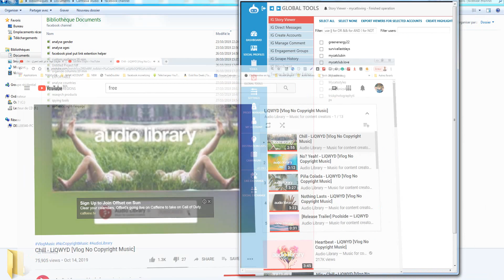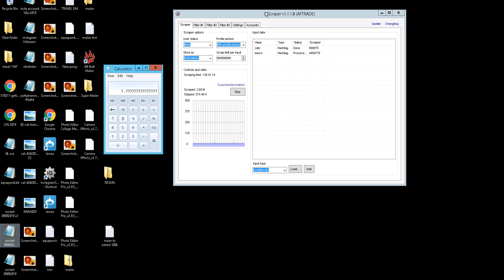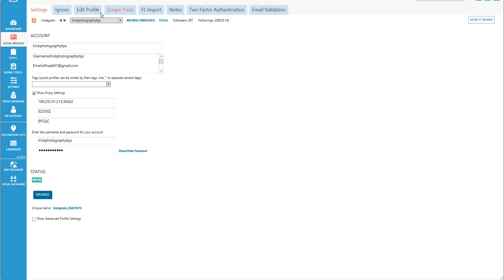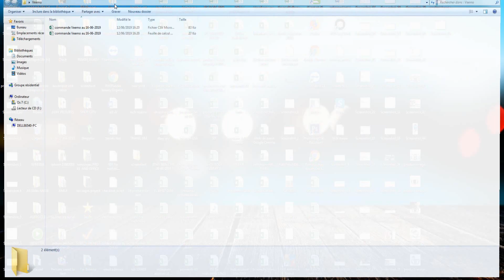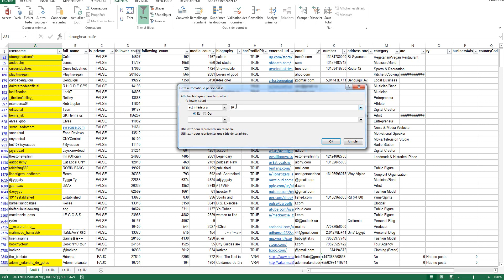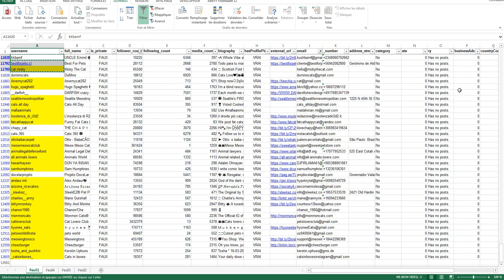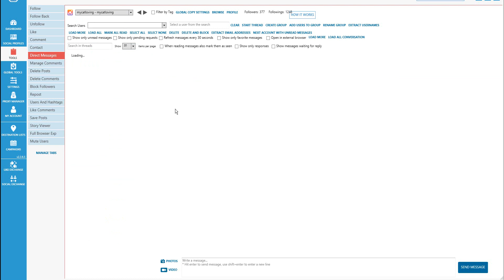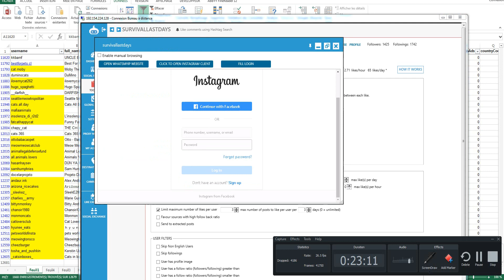Instagram shootout jarvee jarvee influencers fb ads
Instagram ads facebook ads influencers shootout jarvee shopify woocommerce dropshipping coaching aliexpress